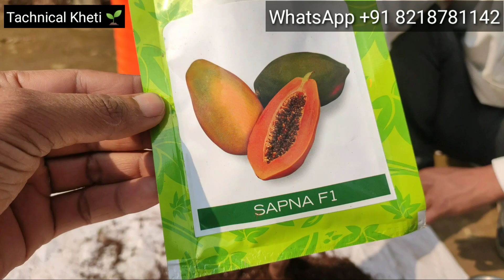पपीते की नर्सरी तैयार करने की विधि how to get best papite ki kheti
papita_ki_fasal papita_ki_puri_jankari ,हेलो किसान ,स्मार्ट किसान , खेती की पाठशाला , इंडियन फार्मर , देसी खेती, फार्मिंग लीडर

पपीते की नसरी
पपीते की पोध कैसे उगाए
how papaya seed grow
papite Ka original seed Yaha se le

एक न्यू चैनल
लेडी और ईस्ट वेस्ट की सपना आमतौर पर वेस्ट यूपी में यह दोनों फसलें ही यह दोनों वैरायटी ज्यादा उगाई जाती हैं इन वैरायटी की एक खास बात हो रहा है इन वैरायटी में नर पौधा नहीं होता है नर पौधे की जगह पर उभयलिंगी पौधा होता है उस पौधे पर नर और मादा दोनों किस में एक ही पौधे पर होती हैं जिससे एक ही पौधा नर और मादा दोनों पौधे का काम करता है उस पौधे पर फल लगता है पर थोड़ा कम लगता है इसीलिए इन वैरायटी ओ का चयन करें अच्छी उपज मेहनत पर भी डिपेंड करती है अगर आप अच्छी मेहनत करते हैं तो आप अच्छी पैदावार ले सकते हैं समय पर जुताई समय पर खाद और समय पर पानी दे तो आप एक अच्छी पैदावार ले सकते हैं अच्छी पैदावार के लिए टाइम पर पूर्वक का देना बहुत आवश्यक है क्योंकि पपीते की एक ऐसी फसल है यह आपको 3 से 4 महीने में फल देना शुरु कर देती है तो इसीलिए इस असल में पूर्व की आवश्यकता बहुत ज्यादा होती है समय-समय पर एनपीके की आवश्यकता पड़ती है
पपीता की अच्छी पैदावार के लिए कौन कौन से उर्वरक लगाने चाहिए
पपीते में डीएपी का यूज किस समय पकड़ना चाहिए
पपीते की अच्छी किसम कौन-कौन सी हैं
रेड लेडी ताइवान 786
ईस्ट वेस्ट का सपना
रेड रॉयल
पूसा पूसा नन्हा
पपीता की अच्छी खेती
पपीते के बुवाई का समय सबसे बेस्ट सितंबर होता है
पपीते की अच्छी पैदावार के लिए समय पर पौधे को रोपाई करने
फरवरी में पपीते की रोपाई
पपीते की अच्छी नर्सरी कैसे तैयार करें
पपीते की अच्छी किस्म का चैन करना चाहिए
पपीता की उन्नत खेती
पपीते में खरपतवार नियंत्रण कैसे करना चाहिए
पपीते में उर्वरक का प्रयोग कैसे करें
पपीते में वायरस का नियंत्रण कैसे करें
पपीते में रोगों का नियंत्रण कैसे करें
पपीते में तना गलन और जड़ करने के लिए क्या करें
पपीते में सफेद मक्खी से आने वाले वायरस को कैसे रोके
पपीते को कैसे पकाएं
पपीते के पौधे का रखरखाव कैसे करें
 पपीते की खेती करने के फायदे
पपीते में किस समय पर क्या उर्वरक लगाना चाहिए
पपीते का किस साइज का फल मार्केट में स